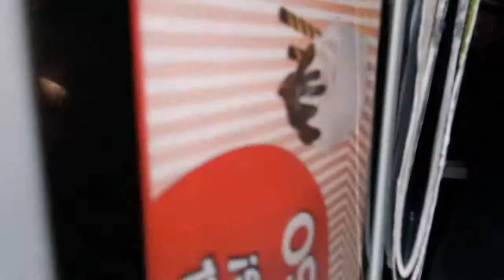நம்மே மேல இருந்து பூமிye பார்த்தால் இப்படிதான் இருக்கும்